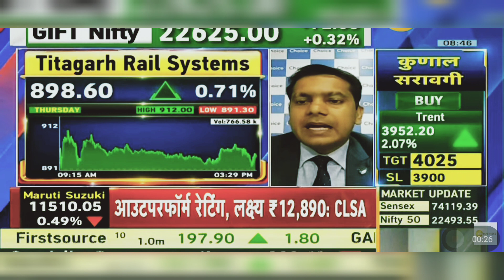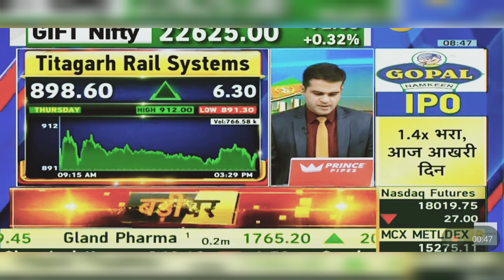Titagarh Rail Systems Share News Today: Titagarh Rail Systems Share Latest News | 11th March 2024